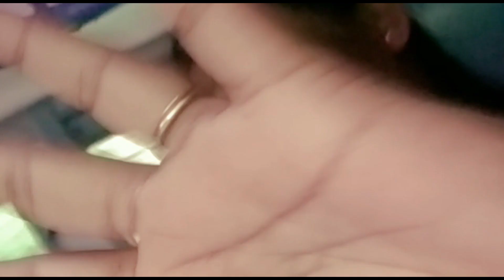I Am So Happy Kuay ki Main Apne Mousi Ka Ghar ja Rahi Hoon || Hindi Vlog || Indian Vlogger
Happy treliving Masti indianvlog train hindivlog Ruchi Lifestyle#orissa

Ruchi Lifestyle